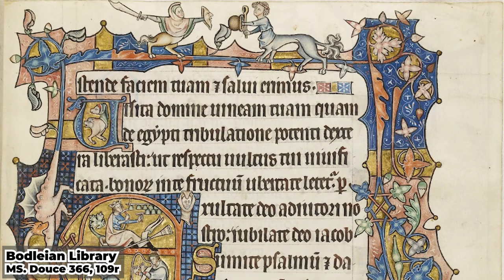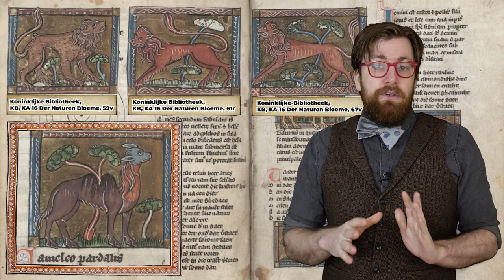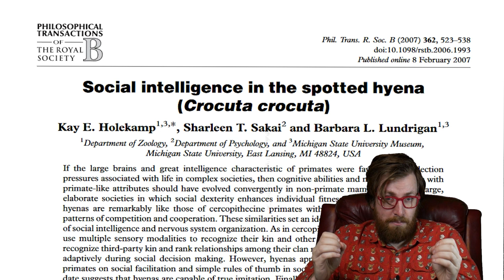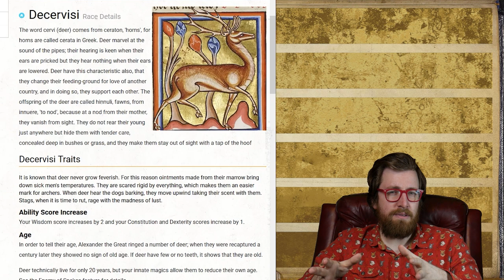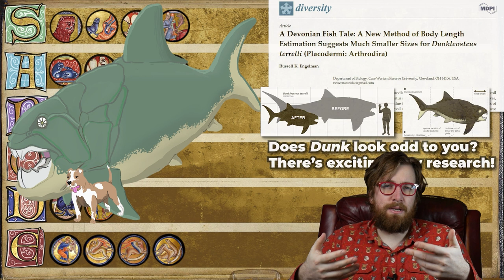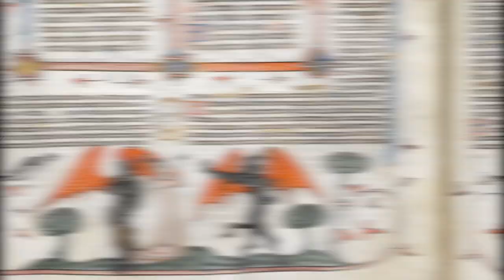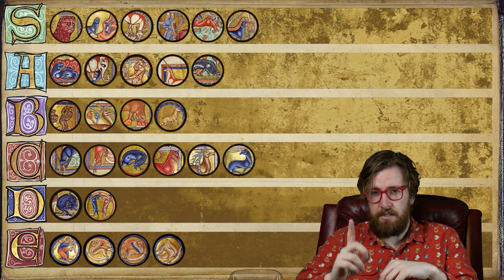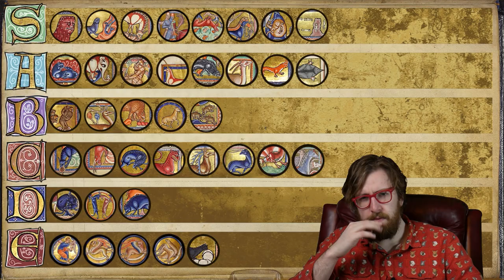The OFFICIAL Medieval Bestiary Tier-List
More than a Monster Manual, and with better art.

Note: This is a re-upload. I just needed to fix some things.

0:00 Introduction
2:26 Angels and Almonds
3:32 Isidore of Seville's Etymology
5:14 The Lion
6:08 Cynofabulation
7:29 Hexacynofabulation
9:55 The Lion 2: Simba's Revenge
10:04 The Tiger
11:06 The Pard!!!
12:05 The Panther
12:40 The Elephant
14:42 The Beaver
15:43 The Ibex
15:53 The Hyena
17:09 The Bonnacon
17:35 The Ape
18:33 The Satyr
20:49 The Deer
22:09 The Goat, Wild and Otherwise
22:55 The Monocerus (Unicorn)
27:43 The Bear
28:55 The Leucrota
31:05 The Parander
31:58 Portions for Foxes, by Rilo Kiley
34:44 The Yale
35:23 The Wolf
35:58 An Aside about Historiography
37:15 The Dog
38:27 The Sheep
39:58 The He-Goat
40:13 Five Whole Minutes about Goat Eyes
44:52 The Wild Pig
44:59 The Bullocks
45:18 The Horse
46:27 The Cat
48:44 The Mouse
48:54 The Weasel
49:48 The Mole
50:14 The Hedgehog
51:30 The Ant
52:12 Outro and Thanks